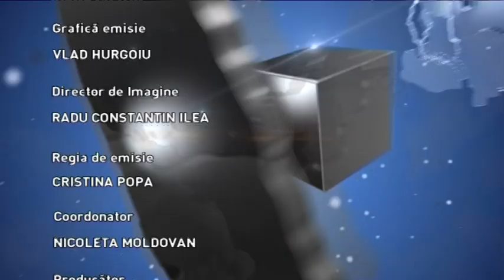Actual regional, 1 octombrie 2024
Invitați: Ana Maria Nemeș, vicepreședintele Sirius Animal Rescue
Cristina Ghibu, purtător de cuvânt Federația pentru Drepturile Animalelor Transilvania
prin telefon: Maria Forna, președinte al Autorității Teritoriale de Ordine Publică Cluj
TEME:
ȘAPTE ANI ÎN SLUJBA NECUVÂNTĂTOARELOR
SIRIUS ANIMAL RESCUE, ȘAPTE ANI DE ACTIVITATE
BUNĂSTAREA ANIMALELOR, O PRIORITATE PENTRU AUTORITĂȚILE CLUJENE
BAL CARITABIL “DAR DIN DAR”
PETIȚIE “STOP ȚINERII CÂINILOR ÎN LANȚ”
LUPTĂ ÎMPOTRIVA ABANDONULUI
PROGRAM GRATUIT PENTRU STERILIZAREA ANIMALELOR
Producător: Mădălina Vlăsceanu
Coordonator: Nicoleta Moldovan
Prezentator: Mădălina Vlăsceanu